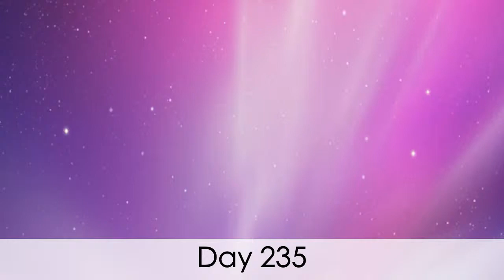Horiffic Playground Accident!(Day 235)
If you say it isn't built for adults, don't get on it.
LINKZZZZZZ